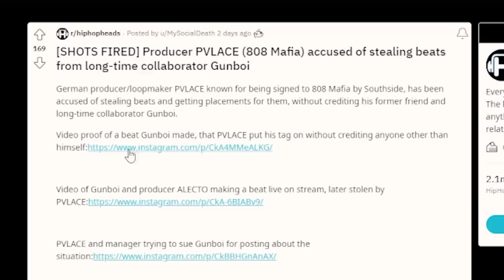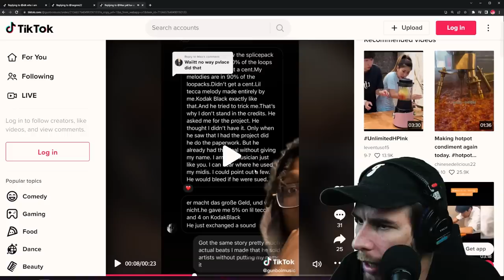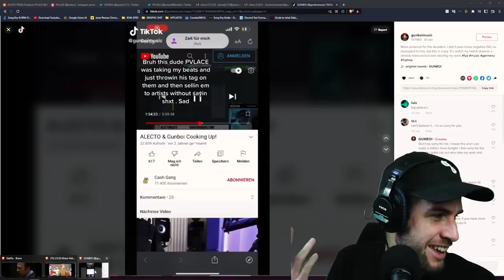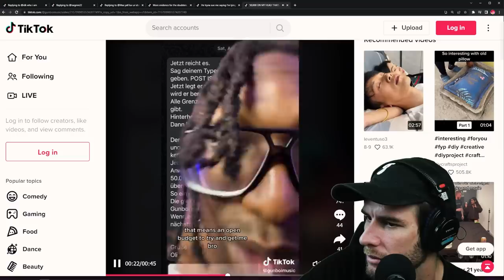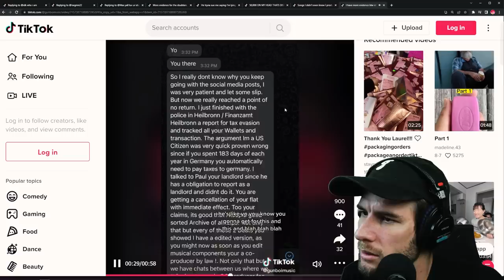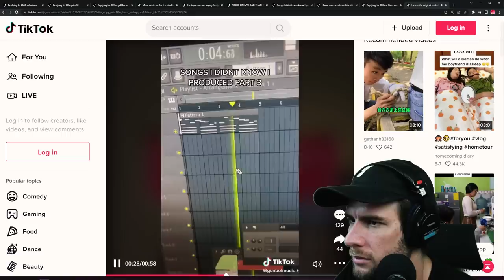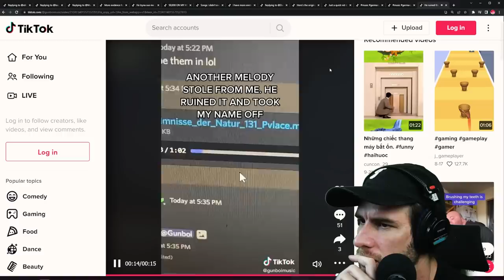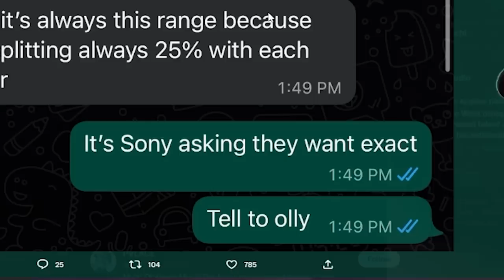This Billboard Producer is Stealing Beats